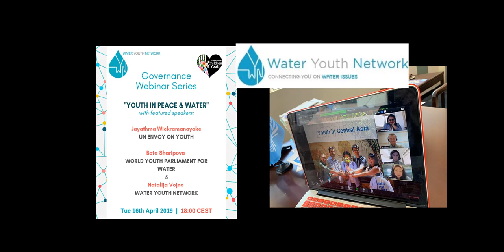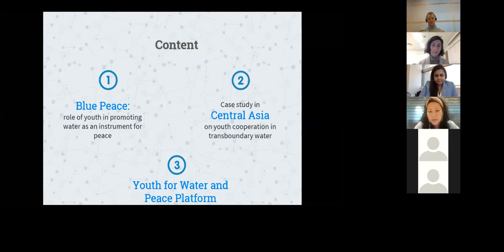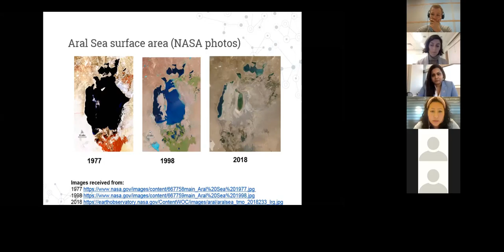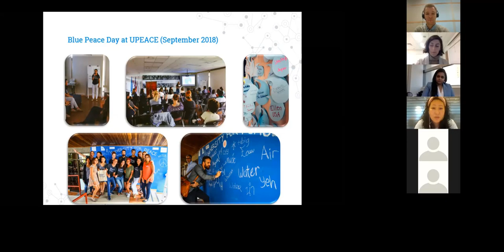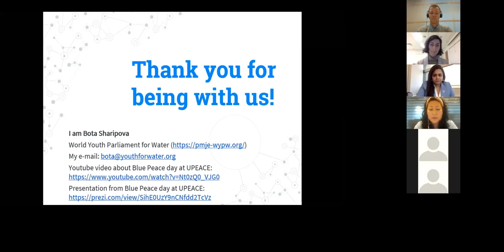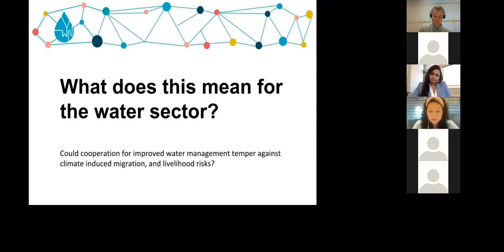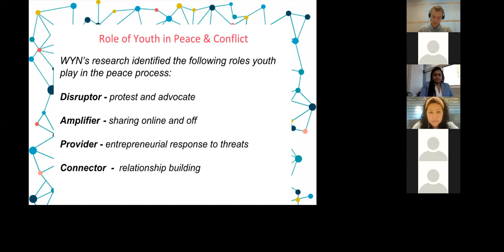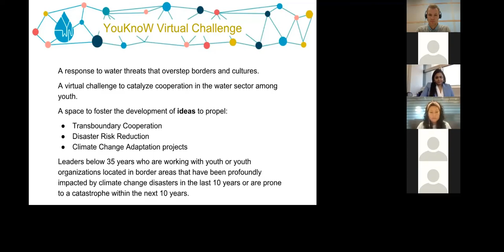Webinar: Youth in Water and Peace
On 16 April 2019, the Water Youth Network hosted a webinar on "Youth in Water & Peace".  Therefore, we invited three amazing speakers including Jayathma Wickramanayake, the United Nations Envoy on Youth, Bota Sharipova as a representative from the World Youth Parliament for Water (WYPW) and Natalija Vojno from the Water Youth Network.

You can sign up to join the Water Youth Network

You can also get in touch with the World Youth Parliament for Water following this